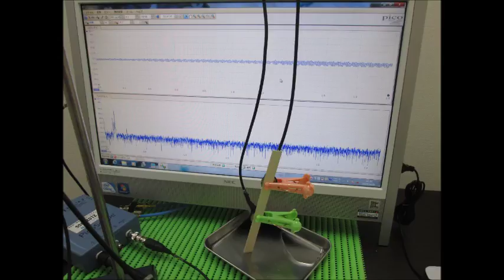超音波実験写真（超音波研究に関する実験写真） Ultrasonic experiment photo